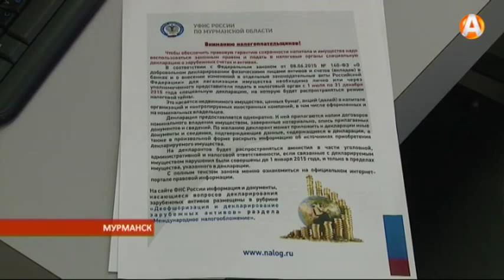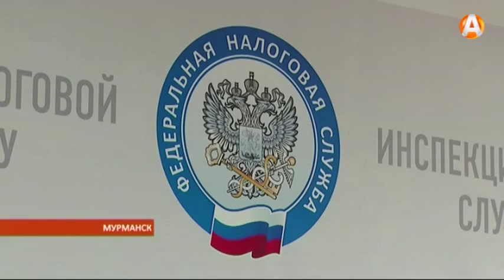Пора добровольно декларировать активы и счета в банках 08.07.2015